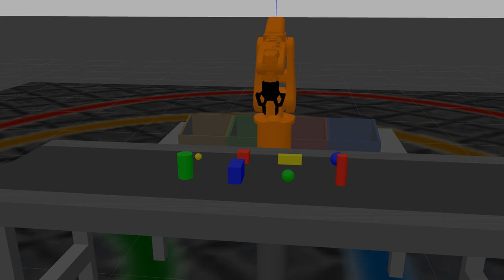Robotic Arm ROS Simulation using Moveit and Gazebo Simulator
Arm made using moveit and deployed in ROS Gazebo simulator for manual object picking tasks. The code can be taken from the repo provided below: